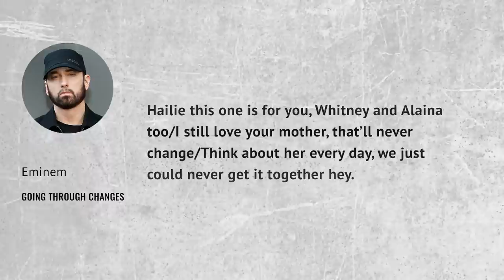Eminem's Daughter Comes Out As Non Binary & Changes Name To Stevie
Eminem’s adopted daughter, Whitney Scott, has reportedly changed their name to Stevie and will now identify as non-binary. The 19-year-old, who came out as bisexual in 2017, shared the news with her followers on TikTok earlier this week, explaining “all” pronouns would work for her/them/him.